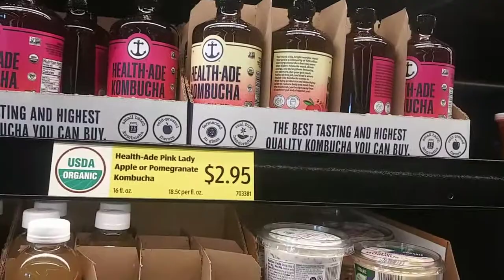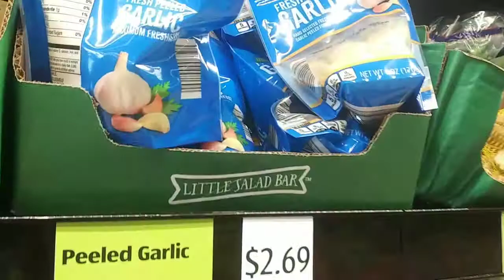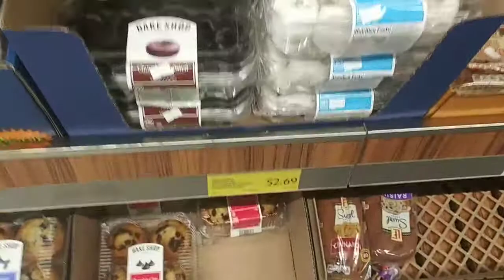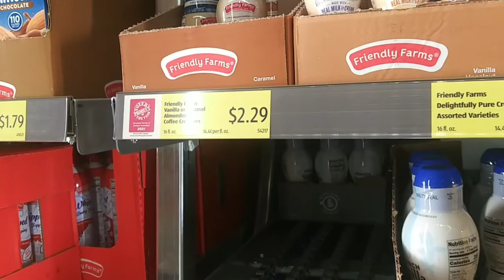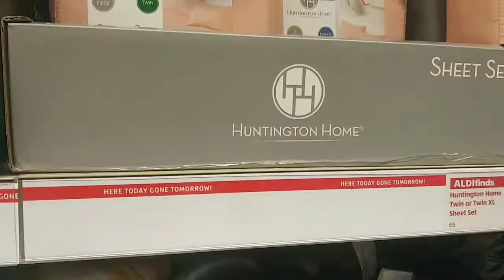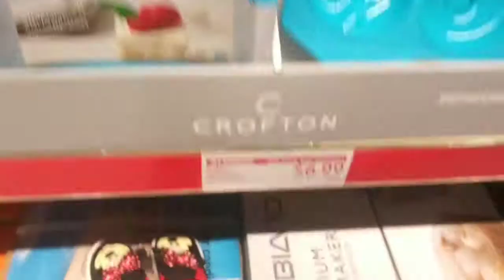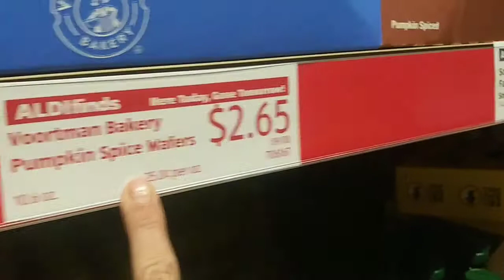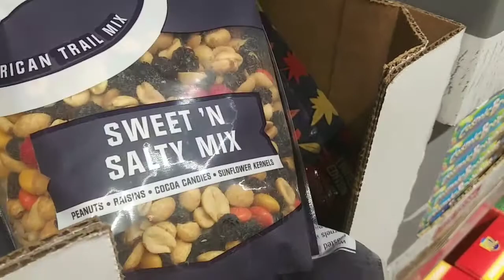SHOP WITH ME AT ALDI!! NEW FALL ITEMS 2021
Hey guys! Today I'm going to Aldi to see all the new fall items and to get a few things for the kid's lunch boxes. I hope you guys enjoy looking around with me at Aldi!

Click on the Bell icon to get instant notifications when I upload new videos!